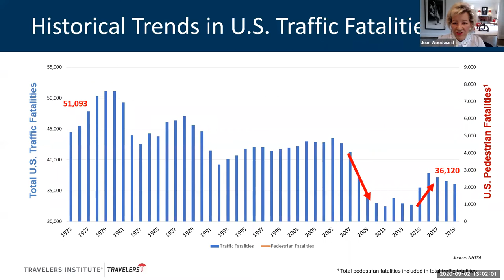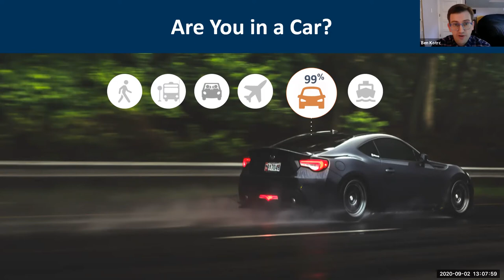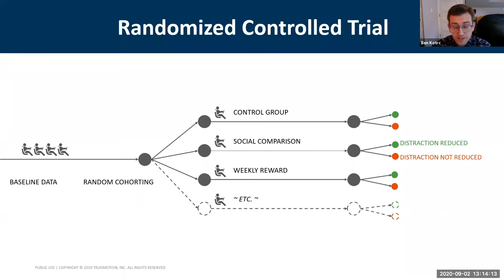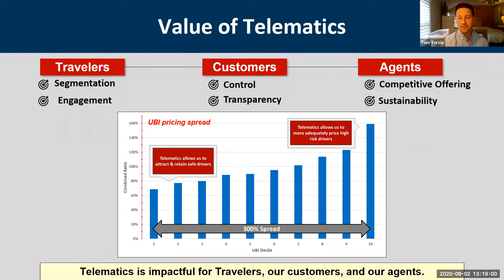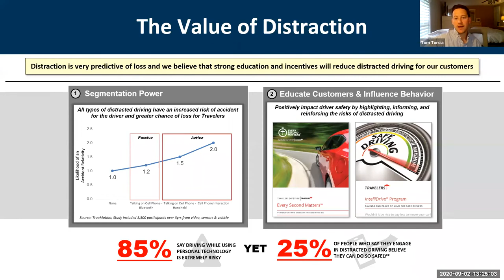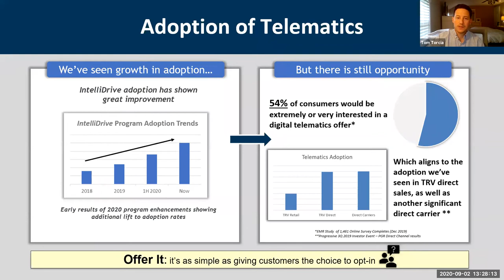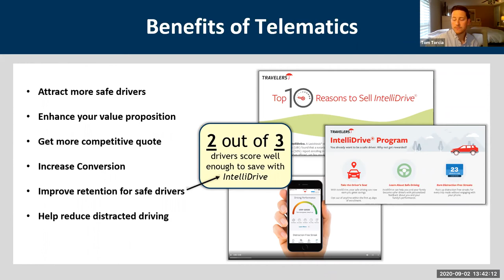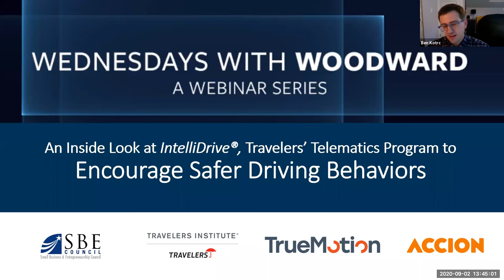An Inside Look at IntelliDrive, Travelers’ Telematics Program to Encourage Safer Driving Behaviors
This webinar explored how technology can help combat distracted driving – and why this issue is as important today as ever given current public health concerns. Speakers from Travelers and TrueMotion explained how IntelliDrive®, Travelers’ telematic app, works and how it is encouraging safer driving behaviors. Technology and telematics can help inform drivers and employers about risky behaviors behind the wheel, to help change driving behaviors and ultimately save lives.

Presented by the Travelers Institute, TrueMotion, the Small Business & Entrepreneurship Council and Accion.